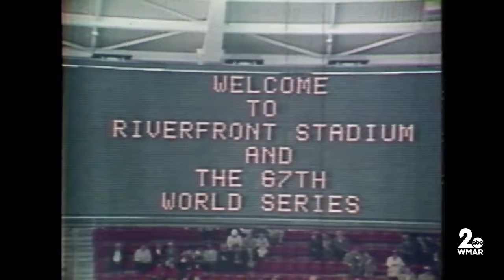WMAR-2 News Presents: A Tribute to Brooks Robinson